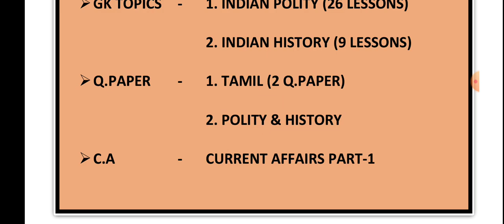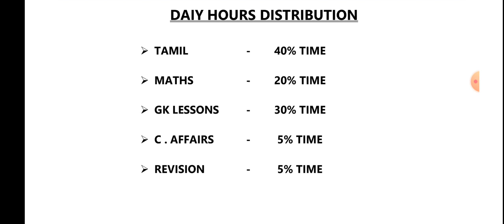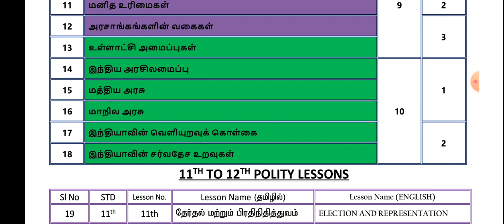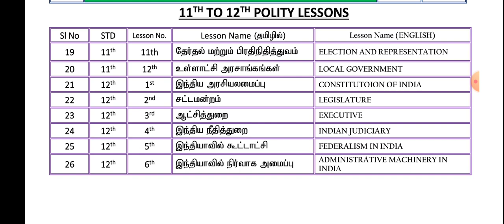🎯GROUP-4 1st WEEK STUDY PLAN🎯 முதல் வாரம் என்னென்ன படிக்கலாம்..?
GROUP-4 1ST WEEK PLAN PDF